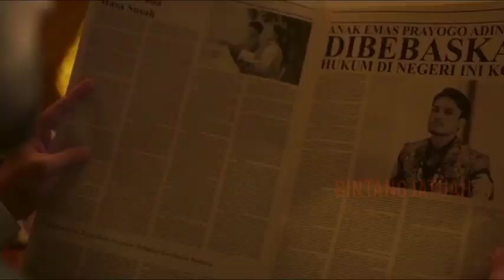Alur Cerita Film Sri Asih Part 1